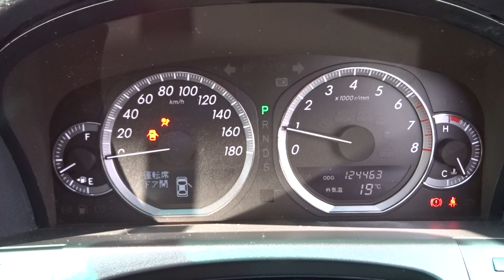H.20(2008)年 トヨタ クラウンマジェスタ 4.3 Cタイプ Fパッケージ SR黒革HDD19AWサスコンHID APブラック 走行124,500km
★出ました!VIPセダンの定番!UZS186型クラウンマジェスタ!平成20年10月登録!
★後期型!4.3CタイプFパッケージ!6速シーケンシャルオートマ車!車検2年整備付!
★純正ブラック(202)にオールペン済み!実走行124,500km!取説完備!修復歴無し!
★平成27年9月30日/91,270km時にタイミングベルト&ウォーターポンプ交換済!
★安心のAIS鑑定書付き!3UZ-FE型V8/DOHCエンジン搭載の280馬力!カスタム多数!
★純正HIDプロジェクターヘッドライト!社外バーナー!社外LEDキット付クリアフォグ!
★純正LEDテールランプ!スモール&ナンバー灯LED!ルーフアンテナ!純正メッキモール!
★純正リアメッキナンバーガーニッシュ!クルーズコントロール!クリアランスソナー前後!
★LEDハイマウントストップランプ!パワートランクリッド!トヨタ純正メッキナンバー枠!
★ハーフシェイドフロントガラス!UVカット&プライバシーガラス!リア5面フィルム!
★電動チルト&スライド式ガラスムーンルーフ!4輪ディスクブレーキ!エンブレム各種!
★WORK製シュバートSC4/19インチアルミ(ブラックCクリアF8.5J+38,R9.5J+38)!
★タイヤはF225-35/R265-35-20!山有り!純正17インチAW有(ダンロップ製ルマンV)!
★データーシステム製エアサスキットASC680!純正フェンダーメッキアーチモール!
★純正G-BOOK対応HDDマルチ!6連奏CD/DVDチェンジャー+MD+ラジオ!8スピーカー!
★バックガイドカラーモニター!純正ビルトインETC!社外AUX/ミニジャックコード!
★黒革シート!シートヒーター!全席パワーシート!プラズマクラスター付オートエアコン!
★スマートキーx1個!プッシュ式エンジンスターター!イモビ!セキュリティーアラーム!
★8エアバック(運転席助手席/サイド/ニー/カーテン)!ABS!VDIM(VSC+TRC)!AFS!
★クルコン!パワステ!全席パワーウィンドウ(オート)!純正ウッドコンビステアリング!
★純正ウッドコンビシフトノブ!車名入りアルミスカッフプレート!エアコンフィルター!
★純正フロアマット!ドアバイザー!電動リアサンシェード!リアドア手動式サンシェード!
★運転席マイコンプリセットドライビングポジションシステム!後席エアコン!前席灰皿!
★後席用灰皿!本革アームレストコンソール/パワーソケット付!後席用パワーソケット!
★後席コントロールスイッチ付アームレスト!オプティトロンメーター!マップランプ!
★ステア電動チルト&テレスコピック機能!サンバイザー/両席照明付きバニティーミラー!
★メッキインナードアハンドル!フロントドアポケット!両席シートバックポケット!
★クールボックス!リアデフォッガー!グローブBOX!カードホルダー!各ドアポケット!
★トランクランプ!トランクフック×4!スペアタイヤ/ジャッキ/車載工具も完備です!
★保証は1年間/走行距離無制限保証致します!全国24時間対応ロードサービス付き!
★格安プライズにて最新ドレスアップパーツ等のアフターパーツもお取付け可能です!